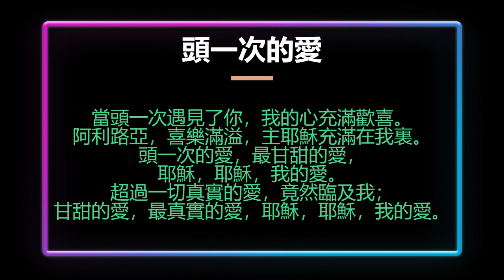頭一次的愛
補充本318首  「頭一次的愛」

當頭一次遇見了你，我的心充滿歡喜。
阿利路亞，喜樂滿溢，主耶穌充滿在我裏。
頭一次的愛，最甘甜的愛，
耶穌，耶穌，我的愛。
超過一切真實的愛，竟然臨及我；
甘甜的愛，最真實的愛，耶穌，耶穌，我的愛。